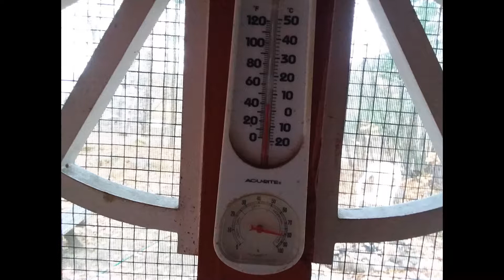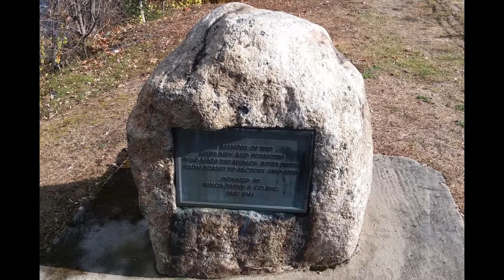A Week In The Adirondacks 2 ( Photo Montage )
I took pics that are not in the video, and I shot video that's not in this clip. This is a condensed version of just about all the pics I took.

I wanted to add music, but being an old fart metal head, I just could not find anything I liked to go with this.